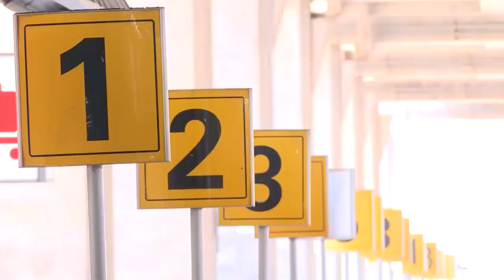How business is done here: Tel Aviv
Oren Lieberman shares his tips for doing in business in Tel Aviv, from the boardroom to the beach.